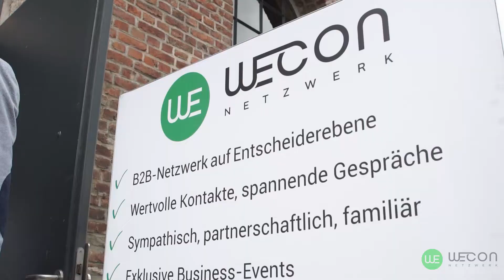Grill-Event bei Santos Grills | WECON Netzwerk Köln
Wir haben angegrillt – und zwar bei unserem WECON Grillkurs bei SANTOS Grills, gemeinsam mit unserem Netzwerk-Mitglied MASSNAHME Köln. Insgesamt durften wir am 01. und 02. Juli 2021 knapp 50 Teilnehmer zu diesem beliebten Event-Format begrüßen.

Nicht nur der Duft von leckerem Fleisch und Gemüse auf dem Grill lockte die Teilnehmer in die Grillschule unseres Mitglieds SANTOS Grills: Beim gemeinsamen Zubereiten von BBQ-Köstlichkeiten macht das Vernetzen doch gleich noch viel mehr Spaß. Dazu noch ein paar kühle Getränke und der Donnerstag- oder Freitagabend ist perfekt.

Zudem zeigten uns die Experten von SANTOS Grills natürlich, wie Steak, Fisch, Kartoffel & Co. perfekt auf dem Rost zubereitet werden. Und das Menü konnte sich sehen bzw. schmecken lassen: Wir genossen Amuse Ribs mit BBQ Saucen Glasur, Lachsfilet von der Zedernholzplanke mit Kräuterquark und Röstbrot, Schweinefilet „Pinwheels“ mit geröstete Pekanüsse und Ratatouilletomate, BBQ Bacon Bomb mit bunter Paprikapfanne, Entrecote mit Chimichuri und mediterran gefüllter Ofenkartoffel und Apfelcrumble als krönenden Abschluss.

Wir bedanken uns bei unseren Teilnehmern, unserem Gastgeber SANTOS Grills, MASSNAHME Köln, sowie unserem Fotografen Martin Scherag und dem Film-Team von Be. A. Star. Productions für die tollen Abenden.

Euer Team von WECON Netzwerk
Dem sympathischen B2B Netzwerk